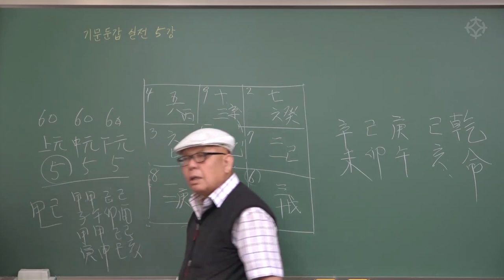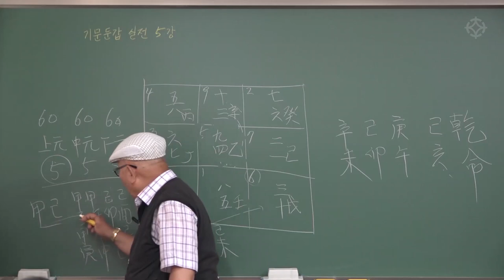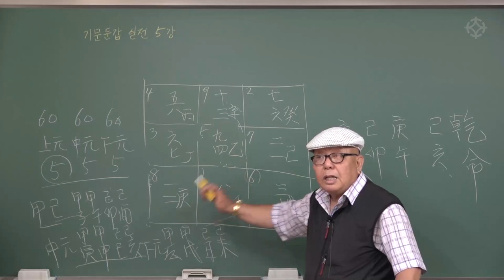기문둔갑 명반작성법(1) : 상원 중원 하원 - 신정균 선생님[대통인.com]